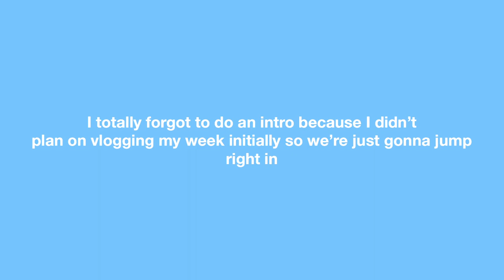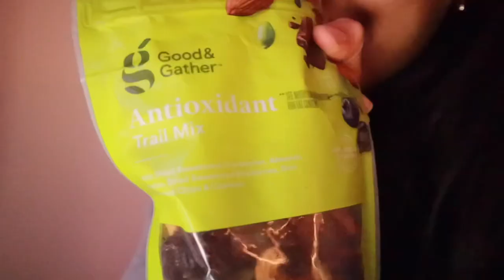WEEK IN MY LIFE ♡ | hooters, gym, pilates, lymphatic drainage massage 🫶🏼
Starting off the first week of 2023 strong working and working out 🧖🏽‍♀️🫶🏼✨

I usually do Pilates at home but never go to the gym so one of my goals is to workout at the gym and just work as hard as I can to achieve my dream body / summer body. The bar in the gym is heavy enough for me alone but eventually I’ll work up to putting weights on it .. always do what works for you! I definitely pushed myself at the gym and that looks different for everyone so if you’re insecure about going to the gym because you’re a beginner this is your sign to go anyway because we all have to start somewhere. ❤️

Besides that I also want to get back into a healthy diet again and I’m going to try to discipline myself more because I definitely slacked off towards the end of 2022.

Now onto the lymphatic drainage massage, that was surprisingly extremely therapeutic. It was very different from a typical massage but I loved it! I went into detail about the benefits of it on my Instagram and TikTok so if you don’t follow me there, my @ is karinabtw 🫶🏼

I hope you all enjoyed this week in my life! I think I want to do more of these in 2023 now that I’m focusing a lot on creating content through reels and TikTok as well. I think it will just be easier to manage everything that way but we’ll see. I tend to make decisions on what I feel in the moment lol.

Thank you all so much for watching! I believe we can all make 2023 our year so let’s do this ❤️ I love you all so much xoxo